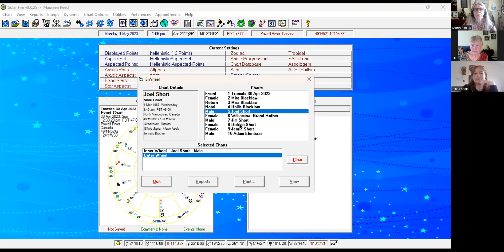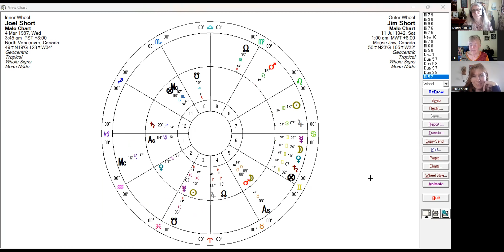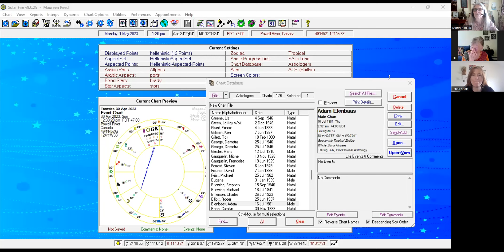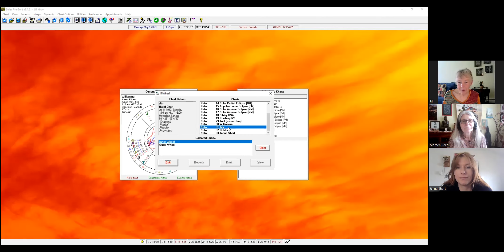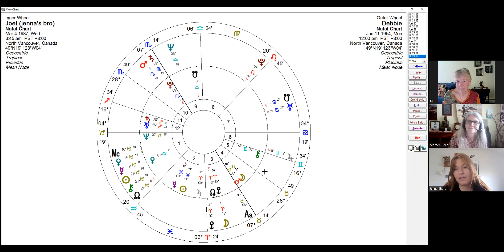182 Family Dynamics example 2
Inquiring minds want to know? Astrology offers an opportunity to look behind the curtain and have a look at the challenges and opportunity inherent in family story lines. Some may surprise us and point a finger at our own development. We might see what drives others in our family. Interpretation of any map is just that an interpretation. maybe close to reality but never reality eh!

With Moreen Reed and Jill Kirby.

To see the charts I use in my weekly radio show go